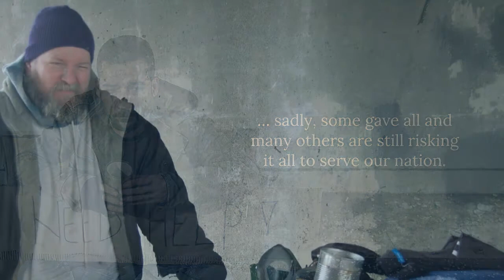Veterans Matter Honor Wall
We created this Honor Campaign so you can be a Hero to the Heroes and honor your veteran, or all veterans, by helping their brothers and sisters-in-arms find hope, when they urgently need you most!

When you give your Gift of Hope to Honor your Veteran by Housing Another, we will recognize the name of your honored veteran, their branch of service, and your name on our Honor Wall

Or you can give your Gift of Hope in the name of all veterans in all branches who are forgotten on the streets.